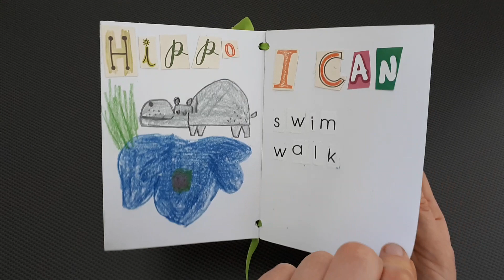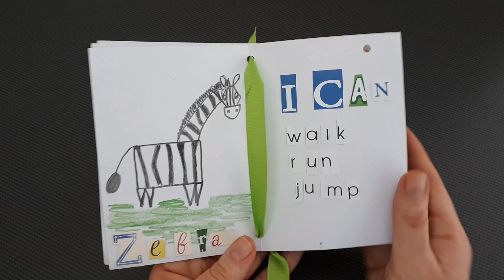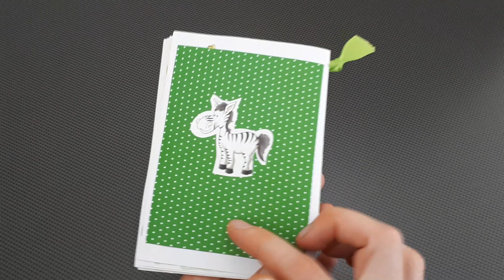Wild animals mini album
Wild animals mini album by Bruno Socha 1b

Intense by Peyruis Creative Commons — Attribution 3.0 Unported — CC BY 3.0 Free Download / Stream promoted by Audio Library Track Info:Title: Intense by PeyruisGenre and Mood: Dance & Electronic + Bright———🎧 Available on: Spotify Play Contact the Artist